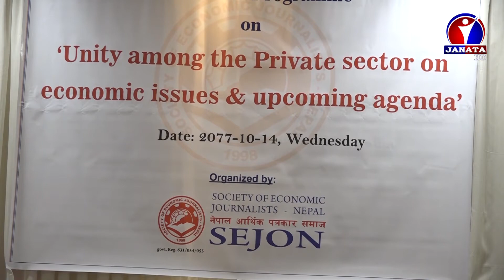९० प्रतिशत एजेण्डामा कार्यगत एकता गर्न निजी क्षेत्रका तीन ठूला महासंघ एकमत | News Report